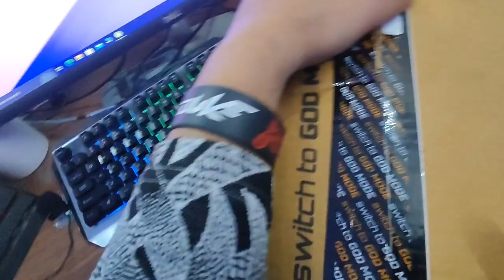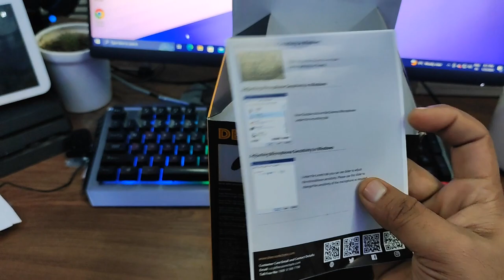I BOUGHT THE 2000$ MIC FOR STREAMING!😁